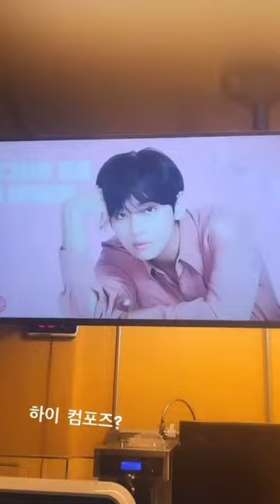bts taehyung new ig story at compose coffee in military uniform